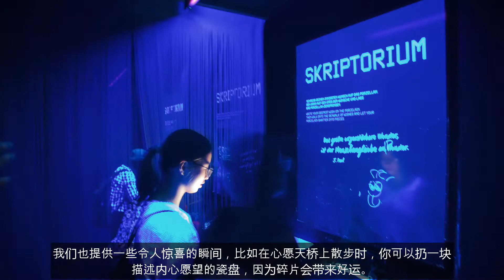CTW Awards Leuchtenburg CH Subtitles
The Chinese Tourist Welcome Award has been organised by COTRI China Outbound Tourism Research Institute since 2004. More than 120 tourism service providers, Destination Management Organisations, National Tourism Organisations, retailers, marketing and communication companies and others involved in the Chinese outbound tourism source market have been awarded with the CTW Award. It is recognised inside and outside China as the most important quality sign for the international Chinese outbound market, with wide coverage in print and electronic media. This year The CTW Award is proud to be a partner again with Ctrip, the largest Chinese Online Travel Agency.

Leuchtenburg Castle is proud to present the Honorary for Product Innovation.